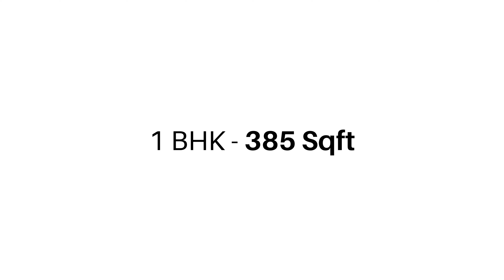1 & 2 BHK | Thane | 39.99 Lacs* All In. | [ Sample Flat Tour ]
LOCATION – Kalher, THANE

Address -  Dosti 1 Mumbai, BKC Experience Center, Bandra East Mumbai - 400051.

Site Address -  Near S S Hospital Shree Umiya Compound, Junction, Kalher, Bhiwandi, 421302

RERA - Ph 1 – P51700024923, P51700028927, P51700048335, P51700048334 | Ph 2 - P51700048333

Dosti Greater Thane Ph 1 - Glory, Bliss, Delight & Fortune
Dosti Greater Thane Ph 2 - Dosti Pride, Charm & Grace

Dosti Greater Thane - Dosti One Mumbai by Dosti Realty

Situated near Kalher Metro Station, Dosti One Mumbai is a premier housing development sprawled across 125 acres. Indulge in the comfort of well-planned homes within 30-storey towers surrounded with swathes of calming vistas for as far as your gaze can wander. However, if you were to turn on your Google Maps, you’d be surprised to see prominent work hubs as well as established hubs of education, retail, and healthcare within minutes of your home. Welcome to a world where your views change dramatically but not your everyday lifestyle.

Internal Specifications & Building Features :

Kalher is well connected to Upcoming Kalher Metro Station, Bhiwandi Wada – Thane Rd, Shiva Mandir,  Vasai Creek, Kasheli Khadi, Thane – Bhiwandi Creek Bridge, Eastern Express Highway, Balkum, Majiwada Junction, Purna, Kailasnagar, Kolshet Creek, Ullhas River.

The portfolio of Dosti Group projects encompasses 6, 000 homes, 95 complexes, and more than 6 million sq. ft. of completed space throughout Mumbai’s prime western suburbs, Ahmedabad and Pune. Major projects include Imperia, Planet North, Ambrosia, etc. which are built at prime locations, offering top-class amenities. World-class designs are the hallmark of Dosti coupled with transparency in all business dealings. The organization is focused on expanding into more untapped housing markets shortly with several exciting projects on the anvil.